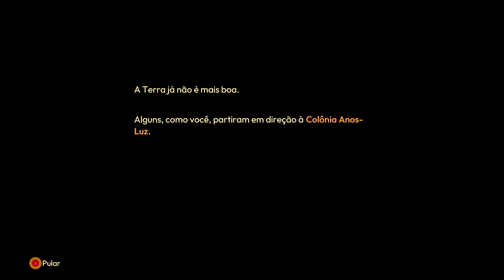Vou Colonizar um Planeta ALIEN (Português) Lightyear Frontier O Começo da Gameplay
Estabelece a tua propriedade, interstelar nesta aventura, constrói uma exofazenda sustentável, personaliza o teu Meca, cultiva plantações alienígenas e explora um novo mundo cheio de mistérios em Lightyear Frontier.

Gamers, se queres ver mais é IMPORTANTE que apoies o vídeo com um LIKE e deixa o teu COMENTÁRIO a dizer que queres ver mais vídeos de Lightyear Frontier.

Lightyear Frontier Descrição:
Estabeleça sua propriedade interstelar nesta aventura pacífica de agricultura em mundo aberto!
Construa uma exofazenda sustentável, personalize seu Meca, cultive plantações alienígenas e explore um novo mundo cheio de mistérios com até 3 amigos!

RELAXE EM UM MUNDO PACÍFICO
Viva uma vida pacata e passe o tempo curtindo as vistas e os sons de seu novo lar. Aproveite uma experiência desestressante e sem combate, em que não há necessidade de gerenciar recursos como sede ou fome. Foque totalmente no cultivo, na exploração e nas suas descobertas!
Relaxe e curta a trilha sonora atmosférica de country cósmico

PILOTE E APRIMORE SEU MECA
Cultive, construa e explore em um meca personalizável! Escolha entre uma variedade de ferramentas, desbloqueie novas melhorias e personalize seu meca com pinturas e peças de todo tipo.

CUIDE DO AMBIENTE
Crie uma relação sustentável com o ecossistema e restaure as regiões eliminando a misteriosa poluição, removendo ervas daninhas e diminuindo os efeitos nocivos que os perigos ambientais trazem. Cultive árvores no lugar das que você derrubar e crie uma propriedade totalmente sustentável!

PLANTE, CULTIVE, COLHA
Comece a sua nova vida fazendo uma plantação variada! Colete diversas sementes de planta ao explorar o planeta e as cultive até ter uma grande colheita. Cuide bem de seus pastos os aguando com frequência e otimize o crescimento com fertilizante. Troque os produtos colhidos por créditos, ou transforme-os em materiais para construções e melhorias.

CRIE SUA NOVA CASA
Crie a exofazenda dos seus sonhos enquanto transforma recursos em construções! Expanda seu lar, indo de estruturas básicas para uma fazenda retrofuturista completa aos últimos detalhes. Dê o seu toque pessoal com as paletas de cores e decorações alternativas.

EXPLORE UM PLANETA COM UM PASSADO
Aventure-se nas terras selvagens para revelar os antigos segredos deste novo mundo. Trabalhe junto de seu scanner-satélite para decriptar pistas espalhas pela gama de biomas deste planeta e descubra sabedorias perdidas.

CULTIVE E EXPLORE SOZINHO OU EM GRUPO
Apesar do seu mecha ser capaz de lidar com tudo que este mundo tem a oferecer, sinta-se à vontade para convidar até 3 amigos para participar desta aventura de cultivo e exploração!